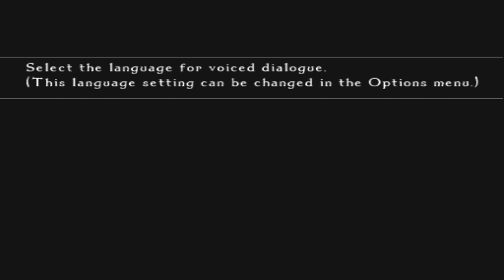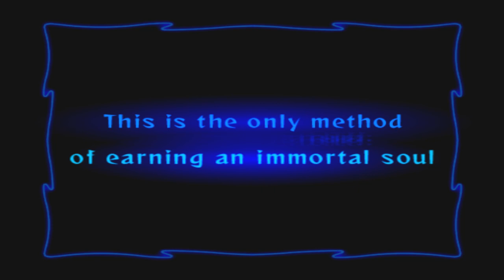Odin Sphere Part 1